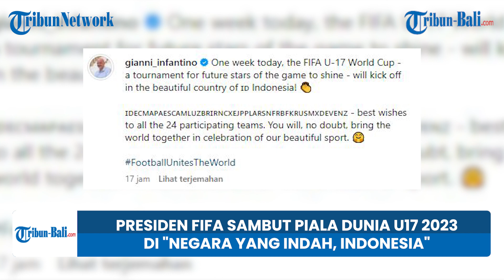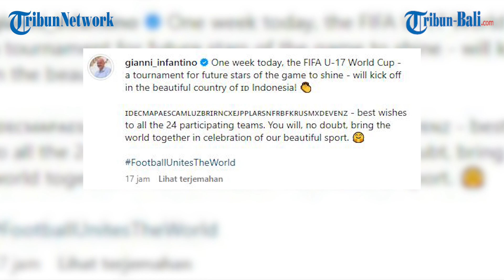PIALA DUNIA U17 | Presiden FIFA Sambut Piala Dunia U17 2023 di "Negara yang Indah, Indonesia"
Presiden FIFA, Gianni Infantino, antusias menatap Piala Dunia U17 2023 yang akan berlangsung di Indonesia mulai 10 November-2 Desember 2023.  Lewat unggahannya di Instagram pada Jumat (3/11/2023), Gianni Infantino memuji Indonesia sebagai negara indah sekaligus mendoakan kesuksesan 24 tim yang tampil di Piala Dunia U17 2023.

"Satu minggu lagi, Piala Dunia U17, sebuah turnamen bagi para bintang masa depan untuk bersinar, akan dimulai di negara yang indah, Indonesia," tulis Gianni Infantino di Instagram-nya, Jumat (3/11/2023).  "Semoga sukses untuk 24 tim yang berpartisipasi. Anda, tidak diragukan lagi, akan menyatukan dunia dalam perayaan olahraga yang indah ini," ucap Infantino.

FIFA menunjuk Indonesia sebagai tuan rumah Piala Dunia U17 2023 setelah Peru mengundurkan diri karena banjir akibat topan Yaku.

Federasi Sepak Bola Peru (FPF) mengatakan, bencana alam itu membuat pengerjaan infrastruktur Piala Dunia U17 mengalami penundaan.

Penunjukkan sebagai tuan rumah membuat Indonesia otomatis menjadi salah satu tim yang akan bertanding pada Piala Dunia U17 2023.

Timnas U17 Indonesia tergabung di Grup A bersama Ekuador, Panama, dan Maroko. Fase Grup A digelar di Stadion Gelora Bung Tomo, Surabaya, pada 10, 13, dan 16 November 2023.

(NSA)